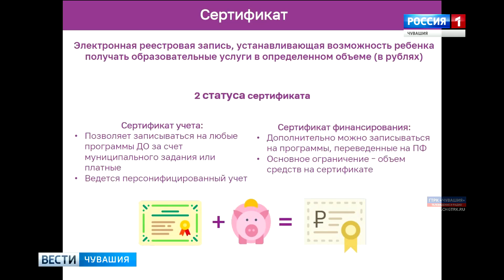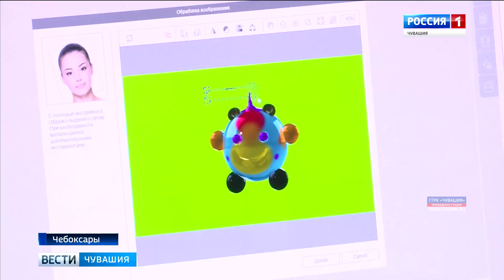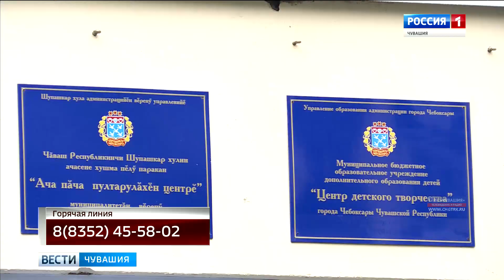В кружки и секции – по сертификату: дополнительное образование станет доступнее благодаря новой сист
В кружки – по сертификату. С этого года в Чувашии внедряется новая – персонифицированная – система финансирования дополнительных занятий для детей.